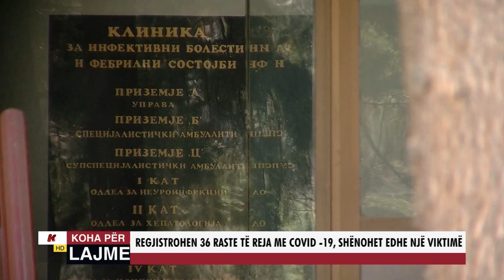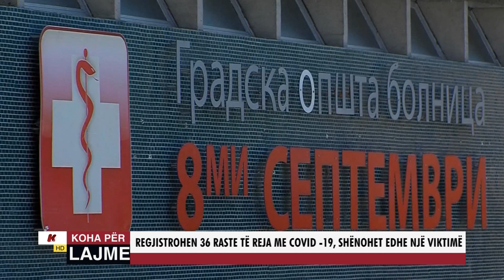REGJISTROHEN 36 RASTE TË REJA ME COVID - 19, SHËNOHET EDHE NJË VIKTIMË